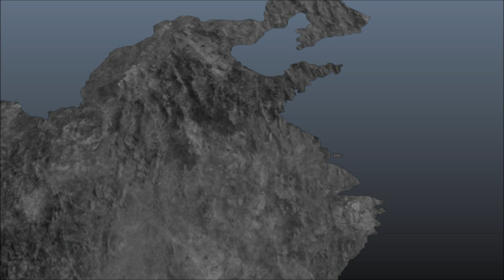Let's Play Dynasty Warriors 8: XLCE #017 - Lu Bu FINALE [HD/NoComment/GERMAN]